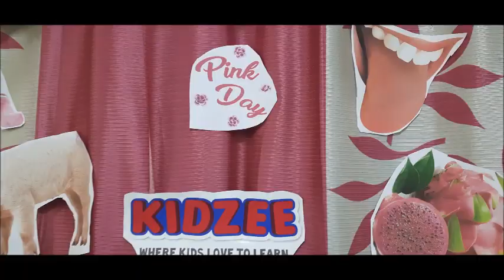KIDZEE PENNADAM - PINK DAY